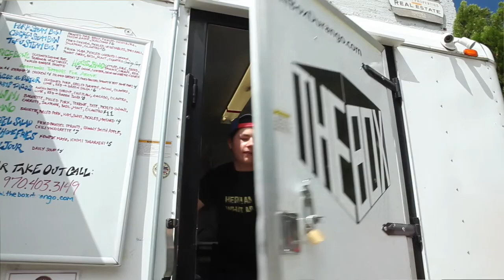Chopped Final Malcolm Kelly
Video for Malcolm Kelly's Chopped Teen Application